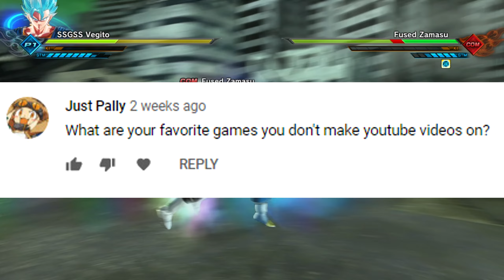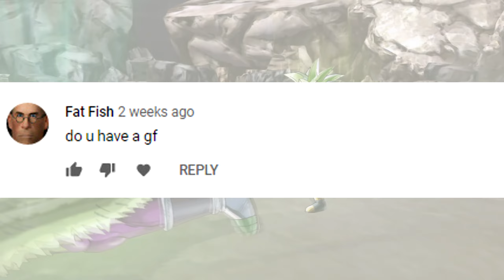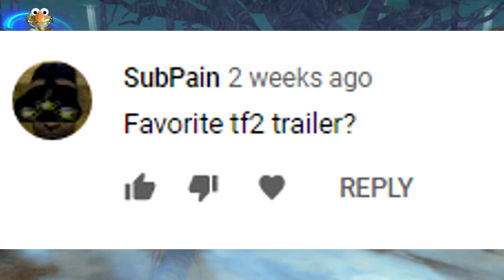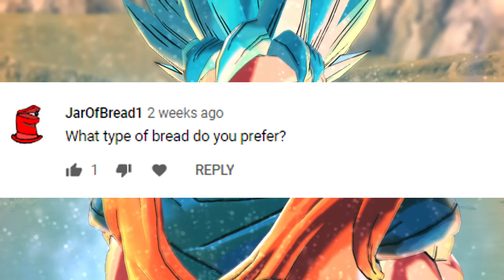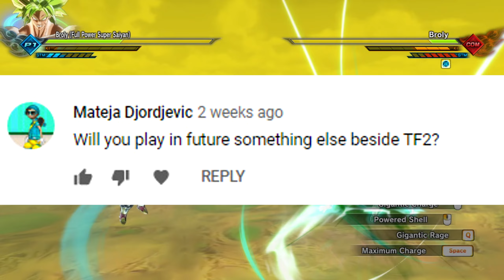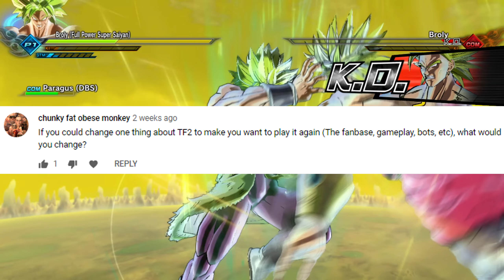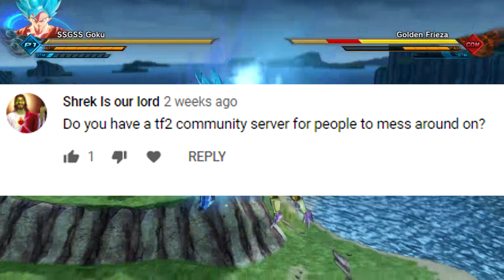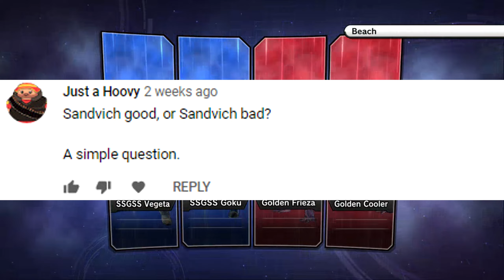Q&A part 2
I finally got around to finish editting part 2 and got it up.